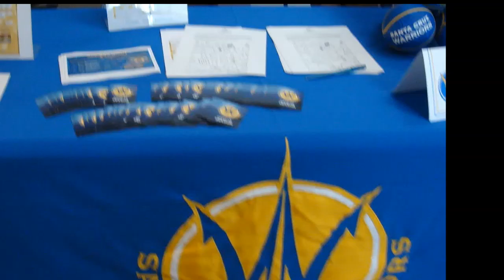The NBA D-league Santa Cruz Warriors - Opening Season Reception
Video from the reception for season ticket holders, with comments from the great Jerry West and some fun court action.